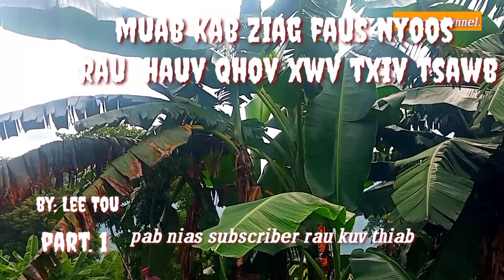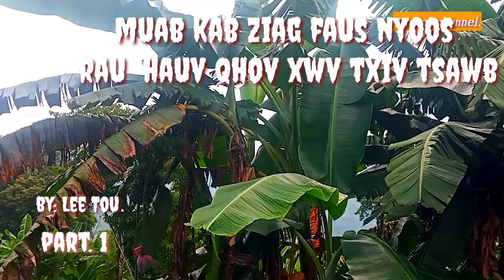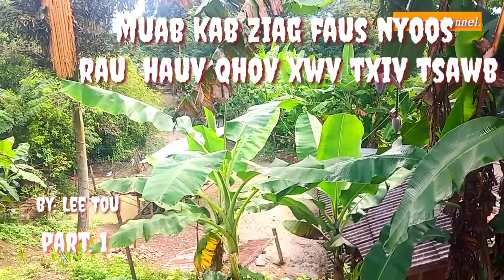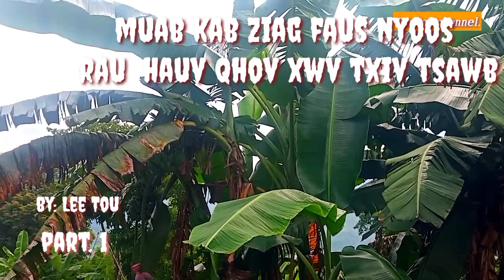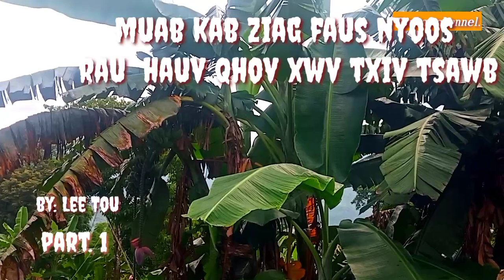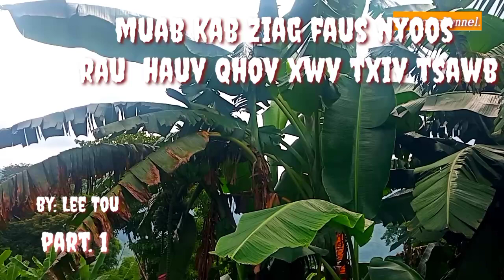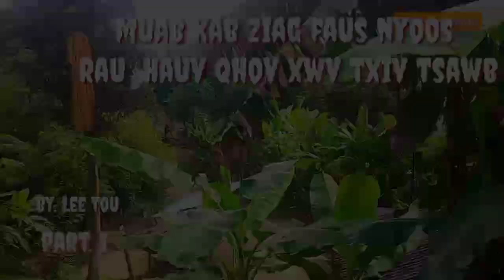muab kab ziag faus nyoos rau hauv qhov xwv txiv tsawb. part.1 2022-9-12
ua tsaug pab los txhawb nqa kuv los tas li nawb